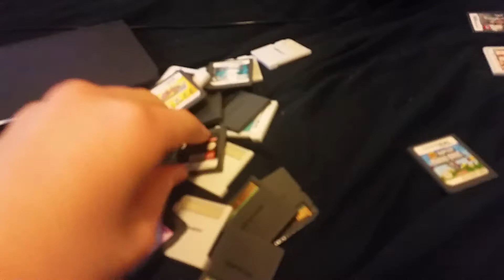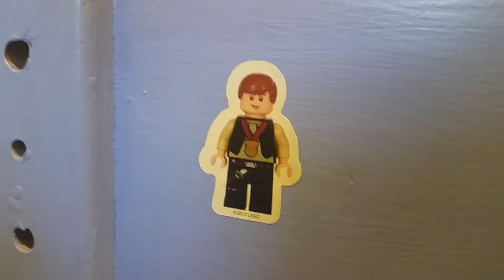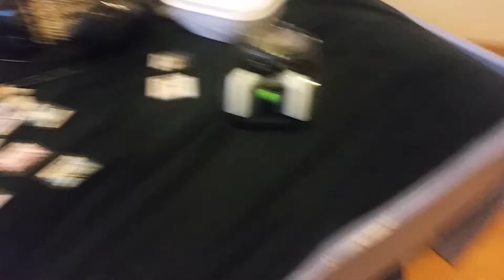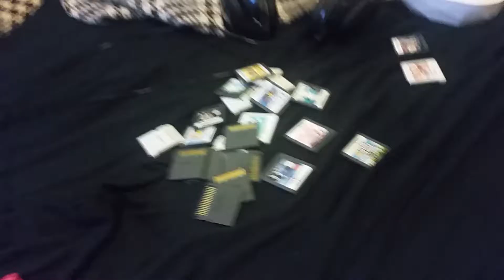My WTF day!!!!!!